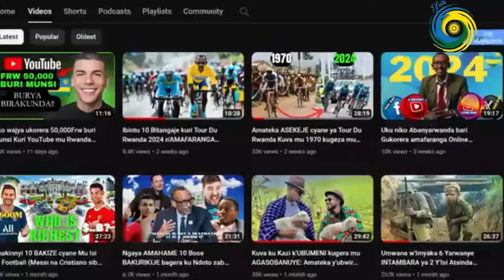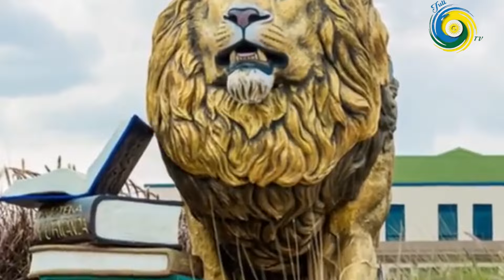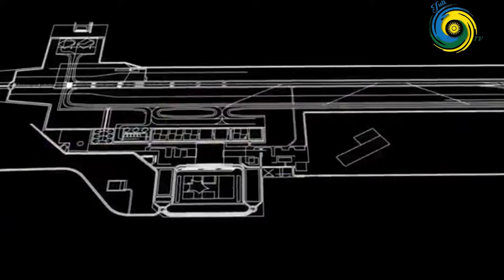VICTOIRE MUMUGAMBI WO GUHIRIKA UBUTEGETSI-PRESIDENT KAGAME NTAGENZWA NAKAMWE-AIRPORT BUGESERA YUZUYE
Ufite igitekerezo,ubuhamya cyangwa inyunganizi wifuza kutugezaho wahamagara kuri